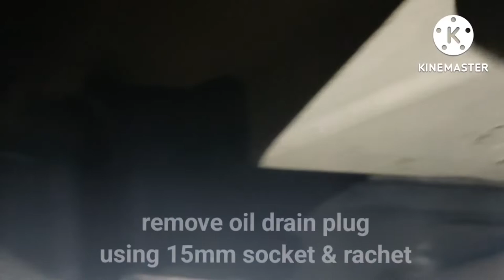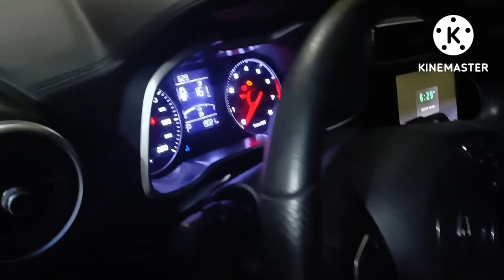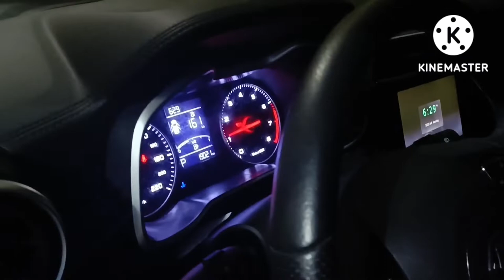PMS & Change Oil MG ZS Alpha | DIY and Safety Tips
This video is about how you change oil MG ZS Alpha. This will give you DIY steps and safety tips on how to maintain your car's too. You will learn how many liters of oil and what specific oil filter to use for your oil change.